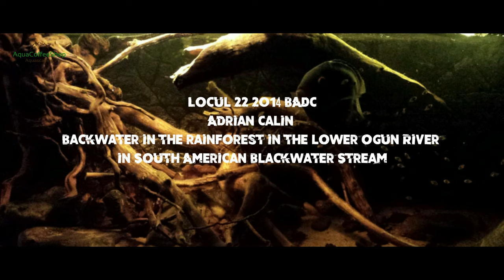Biotope | What Biotope means | Why choose a biotope aquarium | English Subtitles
In acest articol va voi prezenta stilul  biotope, ce inseamna si cum putem reproduce un biotope acest in acvariile noastre.
Reproducerea unui biotop nu este costisitoare din punct de vedere financiar dar necesita foarte multa documentare.
Un biotop este o zonă cu condiții de mediu uniforme care oferă un loc de viata pentru un anumit grup de plante și animale.
Vizionare placuta!

In this article, I will present the biotope style, what it means and how we can reproduce a biotope in our aquariums.
Reproducing a biotope is not financially expensive but requires a lot of documentation.
A biotope is an area with uniform environmental conditions that provides a habitat for a particular group of plants and animals.

Locul 22 2014 BADC
Adrian Calin
Backwater in the rainforest in the lower Ogun River in South American Blackwater Stream

Locul 4 2015 BADC
Adrian Calin
North America
Rio Pedernales. A north-eastern afluent to Lago Izabal. Guatemala

Locul 26 2014 BADC
Binder Marius
West Africa, 130 L

Locul 38 2014 BADC
Cristian-Stefan Bontas
Rio Hondo

South America

Top 10 2011 AGA
Radu-Mihai Andreika

Lost Forest (nano biotop Rio Paraguay
Visan Emil

Locul 25 2014 BADC
Visan Emil
Underwater forest of Congo river – Yangambi population

Locul 13 2015 BADC
Emil Visan
South America
My "Peruan Stones"

Emil Visan
Eurasia
Java ferns and Oryzias javanicus

Locul 32 2020 BADC, Locul 1 RONAC 2020
Olteanu Florin
Betta smaragdina Biotope, flooded land in Nong Bua Lamphu Province,
Isan Region, Northeast Thailand
Locul 2 2020 RONAC
Olteanu Florin

Video by Egor Kunovsky from Pexels
Video by Home Adrift from Pexels
Video by TheMarcKnight from Pexels
Video by Islem Benzegouta from Pexels
Video by Visually Us from Pexels
Video by Collis from Pexels